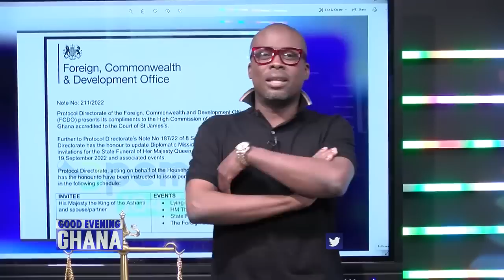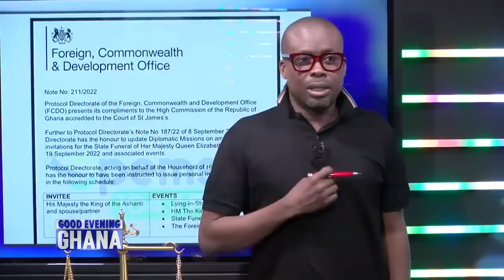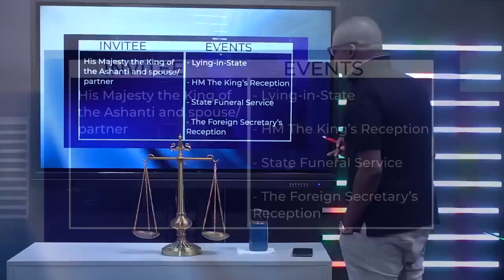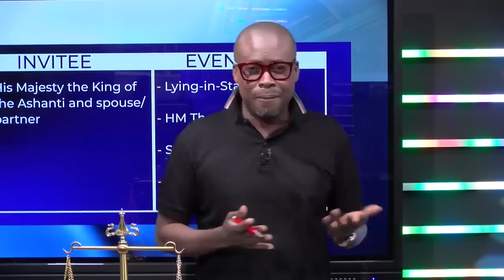Otumfuo Osei Tutu II's invitation by King Charles to the burial service of Queen Elizabeth II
Otumfuo Osei Tutu II the Asantehene, has been fraternally invited by King Charles to the burial service of her imperial majesty Queen Elizabeth II of glorious and happy memory. This has created arguments on Facebook. We read the full invitations, analyzed the issues and played a montage for the Asantehene. See video and have your say... 10mins.

 @Paul Adom-Otchere